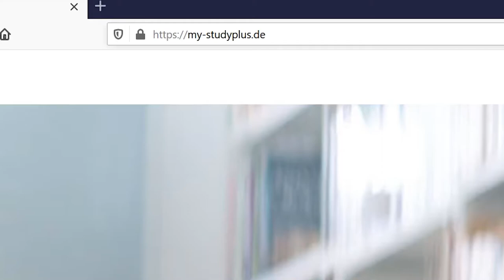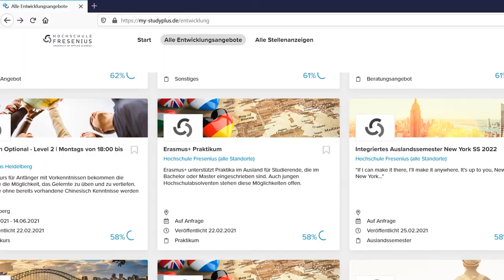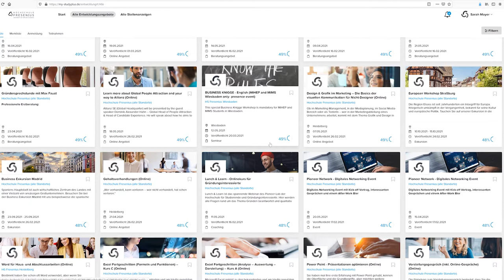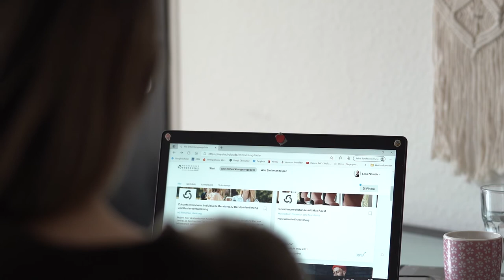So nutzt Du StudyPLUS – 7 Tipps für Deine Karriereplattform an der Hochschule Fresenius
Kennst Du schon alle Angebote für Deine persönliche Entwicklung an der Hochschule Fresenius? 👩‍🎓👨‍🎓 Im Video erfährst Du 7 Tipps, wie Du die Karriereplattform StudyPLUS am besten für Dich nutzt. 😎 Jetzt ausprobieren auf StudyPlus
▬ Mehr Videos ⬇️  ▬▬▬▬▬▬▬▬▬

Das ist der offizielle Kanal der Hochschule Fresenius. Erfahre hier mehr über unsere Studiengänge in den Bereichen Wirtschaft und Medien, Gesundheit und Soziales und vielen mehr. Hier gehen wir  Fragen der Wissenschaft auf den Grund und geben Dir Tipps mit auf den Weg. Außerdem lernst Du die Fresenianer kennen, die Menschen, die die Hochschule Fresenius auszeichnen.